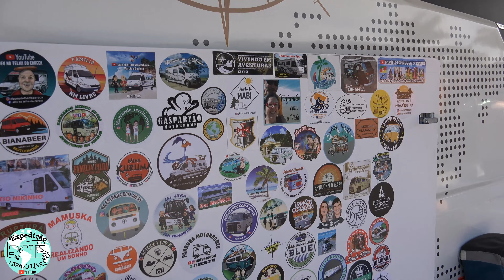ENCONTRO DE MOTORHOMES DO GRUPO RODA MUNDO EM MELEIRO - SANTA CATARINA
Fala Pessoal!. Ficamos dez dias em meleiro Santa Catarina Participando do encontro Nacional de Motorhomes do Grupo Roda Mundo.
Nesse encontro conseguiu juntar 270 Motorhomes.
Parabéns ao Grupo Roda Mundo.
Parabéns ao Prefeito e Moradores de Meleiro, que recebeu os Caravanistas de Braços abertos.
Grupo Roda Mundo: Em 16 de abril de 1998, atendendo a convite de Manoel Abel Luz, reuniram-se na biblioteca do colégio Antônio Peixoto, em Florianópolis, 19 proprietários de Motorhomes e traillers, com o objetivo de discutir a criação de uma associação com a finalidade de implementar atividades sociais e a defesa dos interesses dos proprietários de veículos de recreio.
Cidade de Meleiro: O município de Meleiro recebeu este nome devido à grande quantidade de mel de abelha na região. O começo de sua colonização ocorreu por volta do início do século XX, quando os imigrantes italianos chegaram ao local que inicialmente fazia parte de Araranguá, sendo que em 20 de dezembro de 1961 o município emancipou-se. A economia do município baseia-se no cultivo de arroz, feijão, milho e fumo, no extrativismo vegetal e na indústria de calçados para exportação. Meleiro é marcada por uma hospitalidade invejável, onde seus moradores preservam a cultura italiana através principalmente do dialeto da região Norte da Itália e da gastronomia típica, como a polenta com galinha, o macarrão e o pão caseiro. Os principais eventos do município são a Festa da Padroeira Nossa Senhora da Glória (agosto), Carnaval de Inverno (junho), Baile do Chope e Festival de Dança (novembro).

Assista nossa Playlist encontro de Viajantes.

Alugamos um Motorhome.

Assista nossa Playlist de Shorts

Assista nossa Playlist Expedição Mundo Livre

Viajando e Compartilhando .